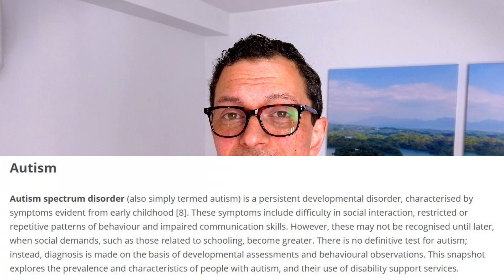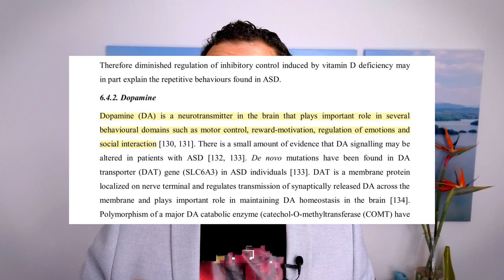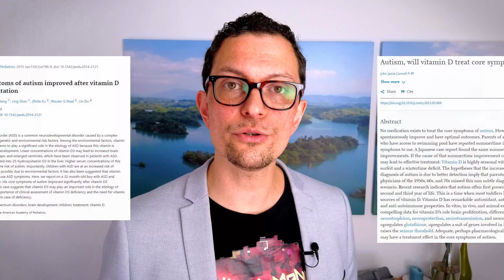Can low Vitamin D CAUSE AUTISM?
Vitamin D deficiency. It's a global issue. In Australia, we are looking at nearly half the population - especially those in the more southern states.

I recently came across this article, however, that blew my mind. So I HAD to make a video about it.

Turns out, low vitamin D may be a CAUSE of some cases of AUTISM!!!

I went down a bit of a rabbit hole with this one, and this video scratches the surface, but if you want to play along at home - here are some references that I used!

1.  Principi N, Esposito S. Vitamin D Deficiency During Pregnancy and Autism Spectrum Disorders Development. Front Psychiatry. 2020;10(January):1-9. doi:10.3389/fpsyt.2019.00987

2.  Wall CR, Stewart AW, Camargo CA, et al. Vitamin D activity of breast milk in women randomly assigned to Vitamin D3 supplementation during pregnancy. Am J Clin Nutr. 2016;103(2):382-388. doi:10.3945/ajcn.115.114603

3.  Streym SV, Højskov CS, Møller UK, et al. Vitamin D content in human breast milk: A 9-mo follow-up study. Am J Clin Nutr. 2016;103(1):107-114. doi:10.3945/ajcn.115.115105

4.  Paxton GA, Teale GR, Nowson CA, et al. Vitamin D and health in pregnancy, infants, children and adolescents in Australia and New Zealand: A position statement. Med J Aust. 2013;198(3):1-8. doi:10.5694/mja11.11592

5.  Di Marco N, Kaufman J, Rodda CP. Shedding light on vitamin D status and its complexities during pregnancy, infancy and childhood: An Australian perspective. Int J Environ Res Public Health. 2019;16(4):1-17. doi:10.3390/ijerph16040538

6.  Malacova E, Cheang P, Dunlop E, et al. Prevalence and predictors of Vitamin D deficiency in a nationally representative sample of adults participating in the 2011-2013 Australian Health Survey. Br J Nutr. 2019;121(8):894-904. doi:10.1017/S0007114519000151

7.  Cannell JJ. Vitamin D and autism, what’s new? Rev Endocr Metab Disord. 2017;18(2):183-193. doi:10.1007/s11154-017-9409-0

8.  Autism in Australia, Autism - Australian Institute of Health and Welfare. Accessed November 16, 2020.

9.  Rastogi A, Bhansali A, Khare N, et al. Short term, high-dose vitamin D supplementation for COVID-19 disease: a randomised, placebo-controlled, study (SHADE study). Postgrad Med J. November 2020. doi:10.1136/postgradmedj-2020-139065

10.  Jia F, Wang B, Shan L, Xu Z, Staal WG, Du L. Core symptoms of autism improved after vitamin D supplementation. Pediatrics. 2015;135(1):e196-e198. doi:10.1542/peds.2014-2121

11.  Cannell JJ. Autism, will vitamin D treat core symptoms? Med Hypotheses. 2013;81(2):195-198. doi:10.1016/j.mehy.2013.05.004

12.  Wu DM, Wen X, Han XR, et al. Relationship Between Neonatal Vitamin D at Birth and Risk of Autism Spectrum Disorders: the NBSIB Study. J Bone Miner Res. 2018;33(3):458-466. doi:10.1002/jbmr.3326